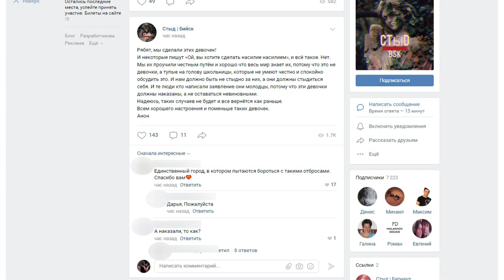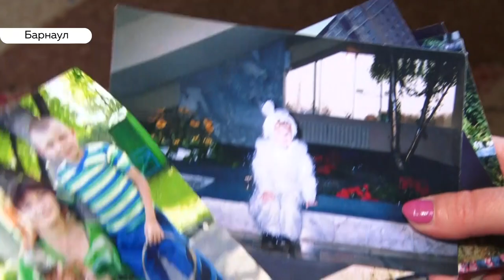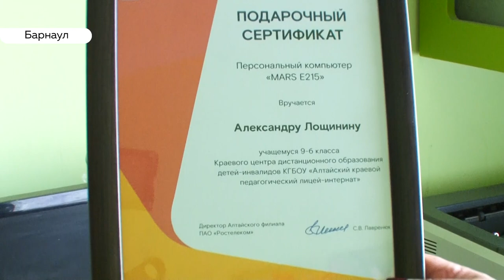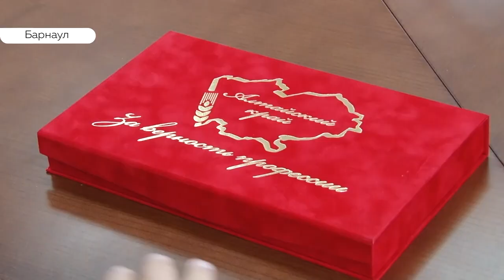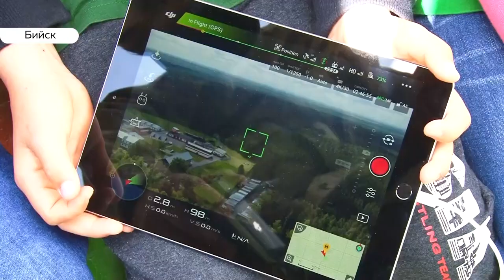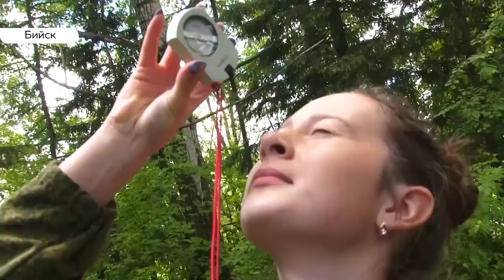«День с Толком». 05.06.2019. Выпуск 19:30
- Недетские законы.Что грозит бийским школьницам, которые заставили девочку пить из лужи?
- Будущие лесники. В День эколога наблюдаем, как в наукограде воспитывают юных лесников.
- Цепляется за последний шанс. Каково это жить один на один со смертельной болезнью ?